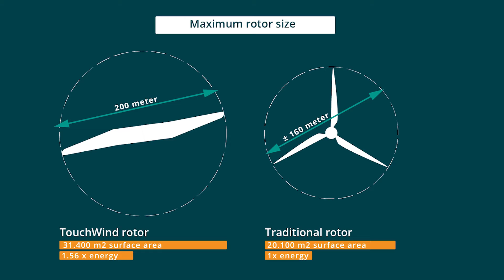[ENG-CC] : EP161 Touchwind - ตัวเลือกกังหันลมราคาไม่แพงที่สามารถสร้างพลังงานได้ในทุกสภาพอากาศ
Company Background

We are mutually functioned by our group of companies, which is composed of: